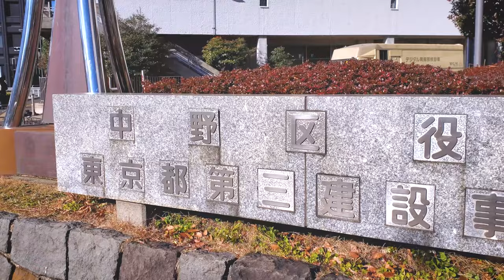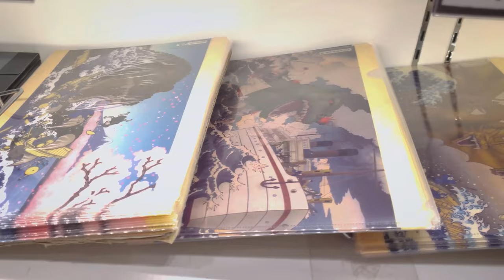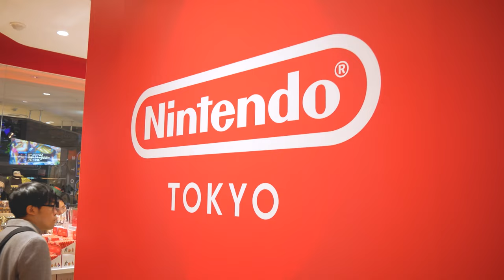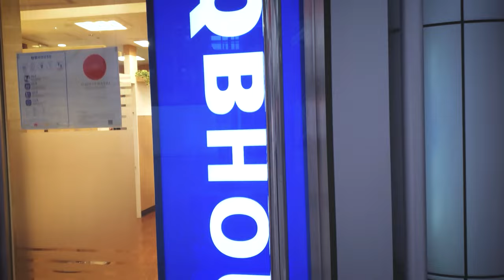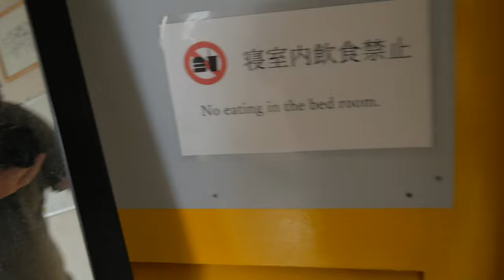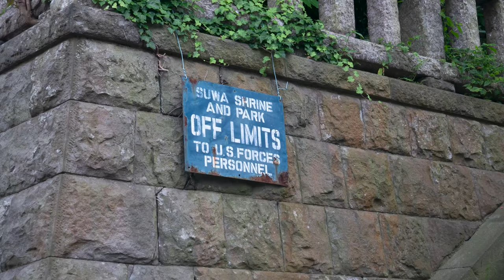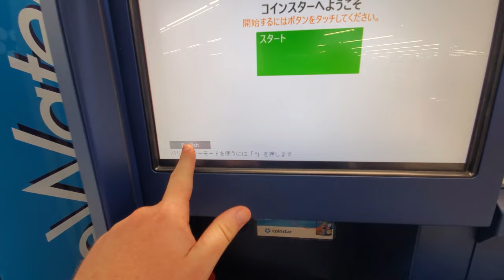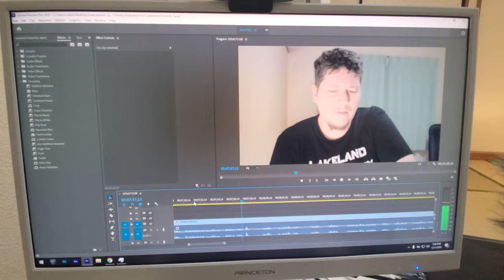AndyJapandy [2020]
Here is the entire AndyJapandy series from 2020 when I returned to Japan to study abroad at Lakeland University Japan!!

Eriopolis

Eric Timmer

Dion's Travels

Ericsurf6

Drift Hunter

**TIMESTAMPS**

00:00 - Journey To Japan!
06:59 - Mochi Pounding!
09:30 - Better Than Akihabara?! Nakano Broadway, The Otaku Mecca!!
14:48 - Toho Animation Store Shinjuku
18:24 - Godzilla Store Tokyo
23:15 - Evangelion Store Shinjuku
27:15 - Nintendo Store Tokyo
31:02 - Capcom Store Tokyo
33:45 - Jump Shop Tokyo
36:25 - Pokemon Center Shibuya
38:28 - Cheap Haircut In Japan
40:40 - Currency of Japan ASMR
41:58 - Sayonara Tokyo, Konnichiwa Kawasaki!
48:00 - Life In A Box In Tokyo Japan!
54:46 - Return to Yokosuka
01:02:06 - I Got My 100,000 Yen Japanese Stimulus!!
01:04:47 - I Cash In All My Japanese Coins!
01:11:49 - I Finally Graduated from Lakeland University Japan!